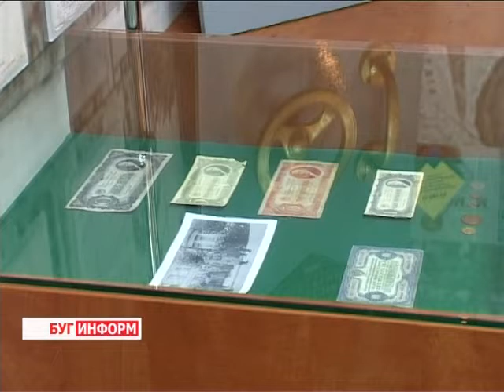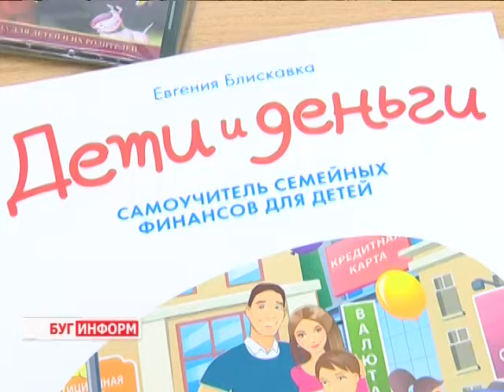2015-03-12 г. Брест. Семинар по финансовой грамотности школьников. Телекомпания Буг-ТВ.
Семинар на базе Брестского института  усовершенствования образования по финансовой грамотности школьников
Очень важно научить детей грамотно  пользоваться деньгами.  Именно так звучит главный принцип Недели финансовой грамотности, которая проходит в Беларуси с 9 по 17 марта. В её рамках  проводится ряд образовательных мероприятий для детей и молодежи, направленных на повышение  уровня знаний о законах и правилах в сфере финансов.
Включились в просветительский марафон и преподаватели учебных заведений. Сегодня  по инициативе  сотрудников Нацбанка Республики Беларусь на базе Брестского областного института развития образования прошёл семинар, посвящённый вопросам финансовой грамотности.